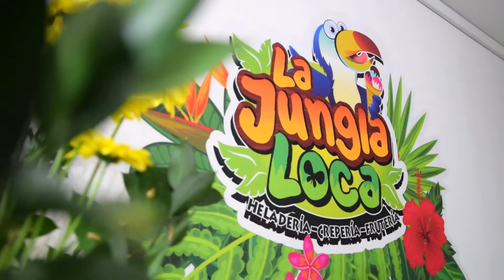Innovación Tolima - Huila / Heladería y Frutería La Jungla Loca - Ibagué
Realización: REC Televisión - 2016